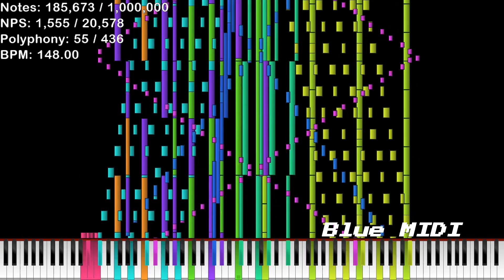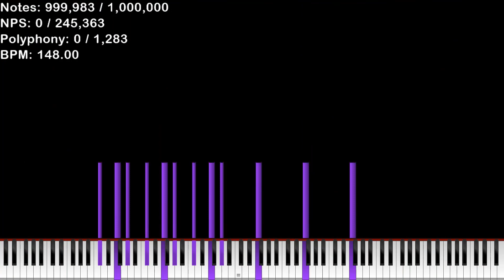[My Black MIDI] Peso Pluma - Ella Baila Sola - Exaclty 1 Million Notes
PC Information:
AMD Ryzen 5 6600h @3.3ghz - @4.5Ghz
32 GB RAM DDR5 4800Mhz